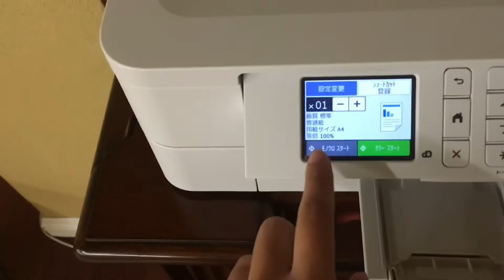Working Part-Time as an International Student in Japan (Self-Funded Student)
Hi! It’s been a while. Entering this month is actually going to be my last semester at Hiroshima University. I don’t know how I’ll manage it (since I have to write my thesis now) but I hope I can upload videos more frequently 😊

Link : youtu.be/1zmJ_4kGYUU